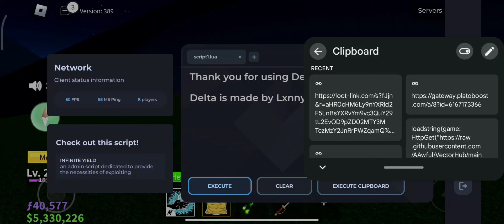Roblox Delta Executor New Update 🥷 DELTA V638 DOWNLOAD | DELTA ATUALIZADO & SCRIPT BLOX FRUIT MOBILE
delta executor mobile new update , delta actualizado roblox
delta new update
delta download v638
هاك دلتا اخر اصدار
هكر دلتا اخر اصدار
Delta executor latest version
delta executor download mediafire
fluxus executor mobile
arceus x neo new update